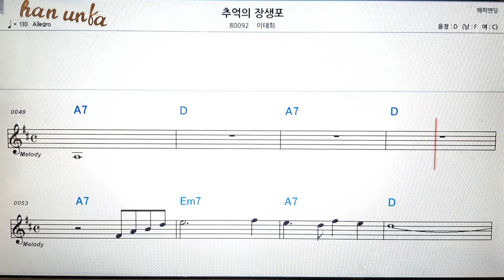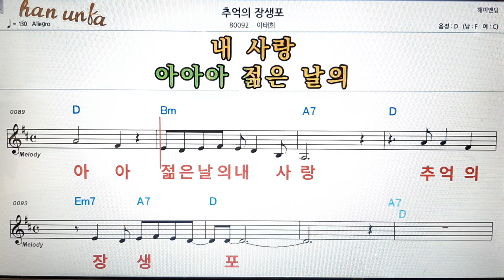추억의 장생포/이태희👍노래 반주, 코드 악보,가라오케💋Karaoke*Sheet Music*Chord*MR